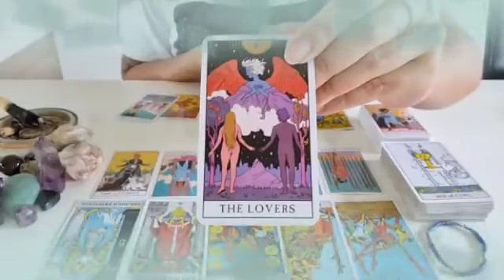توقعات برج الجدي ♑ احذر شخص يتلاعب بك يا جدي💔😔و يمثل حب غدار خاين إسمع مني🙏